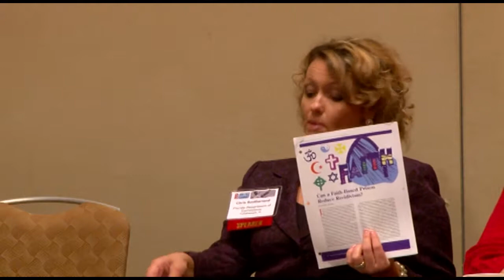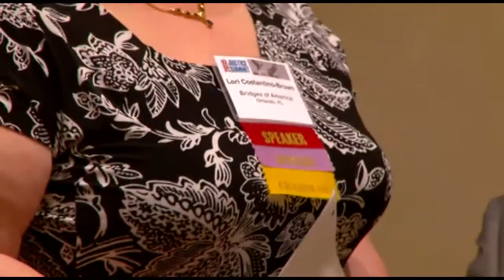2015 Justice Summit - Faith Based Programming 1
2015 Justice Summit  -  Faith Based Programming Workshop